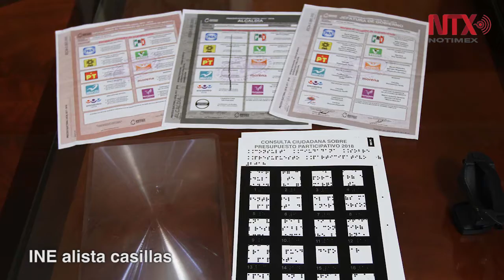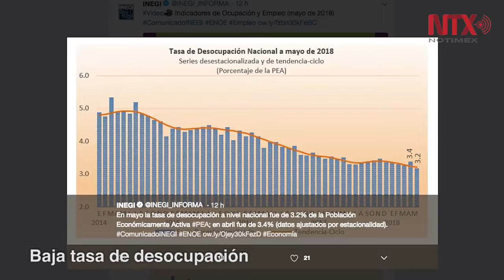Corte Informativo 27-06-18